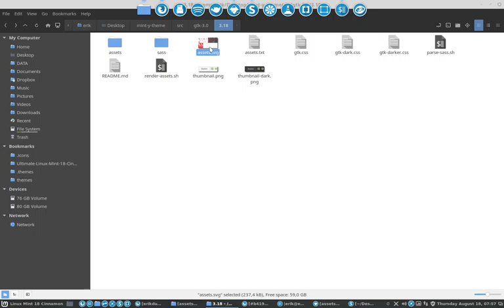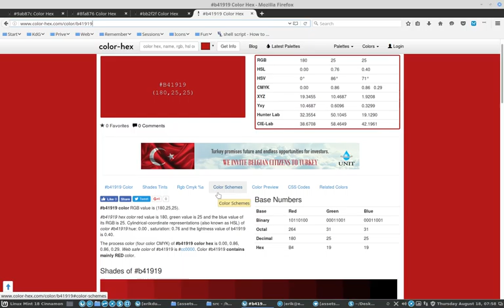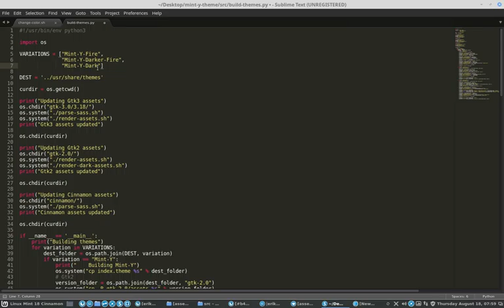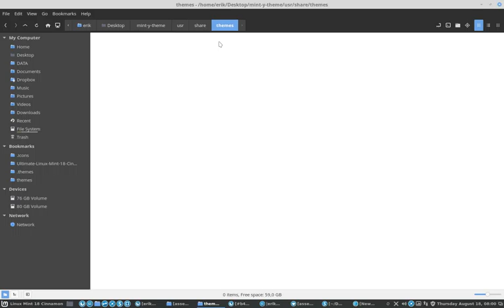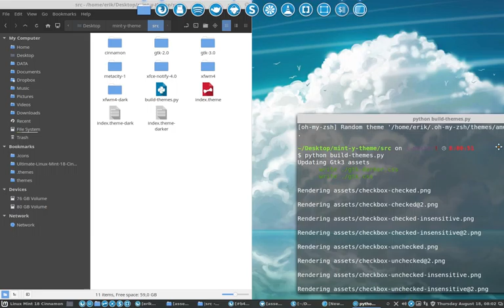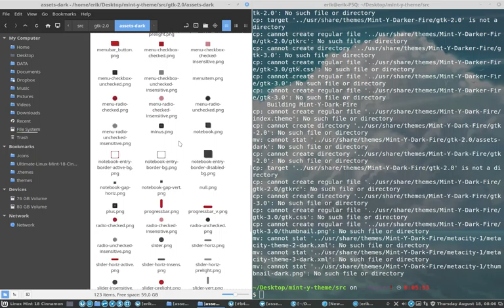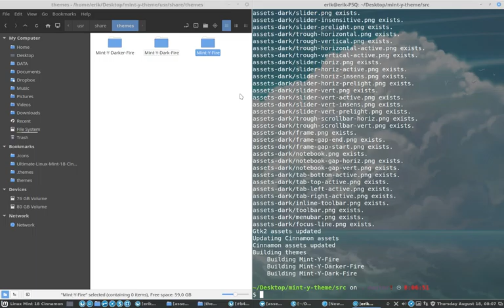2 the making of the script to change the colours of Mint Y Theme making the assets of the theme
Project : Making new themes based on Mint-Y theme.

This movie : making of all the assets till we finally have a them we can test out - getting rid of the errors that we get